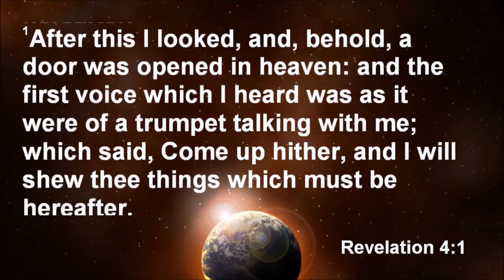10/22/2017 6:00 pm, "End Of The World Timeline", Pastor James Weaver